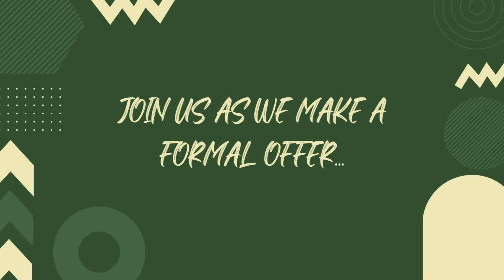Building the Dream. Making an offer to buy the farm!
Episode 8: In this video I show you, how not to make an offer on your perfect property! With all my learned skills in securing property, I completely fail when submitting this offer.

In the last video we took you with us on a second viewing of the property in Devon which we all fell in love with, and after a number of discussions, Craig and I decided to submit a formal offer. It did not go as planned, watch to find out what happened!